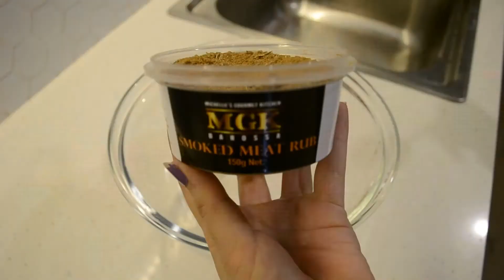Smokey Honey Mustard Marinated Chicken Thighs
One of Michelle's favourite (and simple!) recipes. Featuring our MGK Honey Mustard and Smoked Meat Rub, this meal will be one you'll want to try!